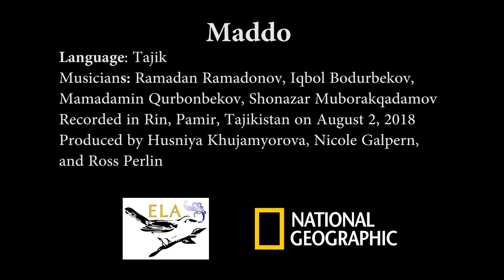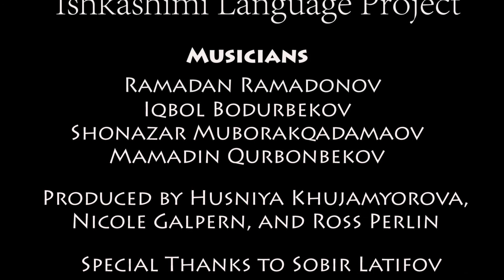Maddo - Tajik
Musicians from the village of Rin in Ishkashim, in the Pamir region of Tajikistan, perform an example of Tajik-language maddo, involving the recitation of lyrical or devotional poetry set to music. Also may be called qasoid (ode).

Produced by Husniya Khujamyorova, Nicole Galpern, and Ross Perlin